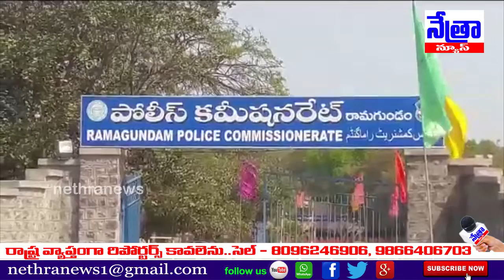రామగుండం పోలీసు కమిషనరేట్ పరిధిలోదొంగతనాలకు పాల్పడుతున్న ముఠా అరెస్ట్ ..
నేత్రా న్యూస్ ।। Nethra News।। RAMAGUNDEM CP
V. SATHYANARAYANA..